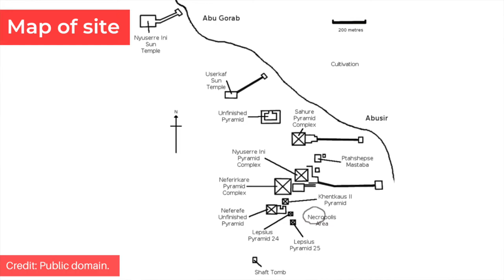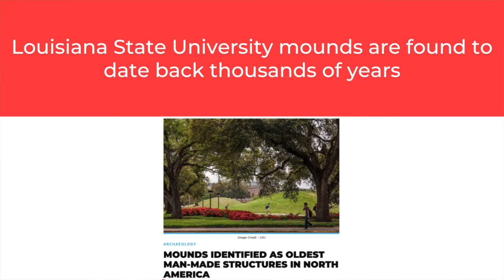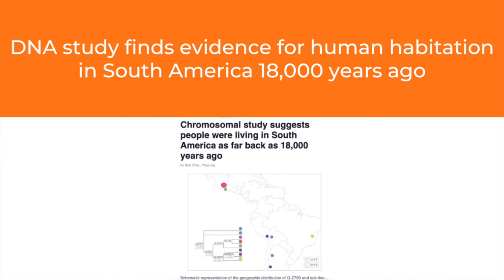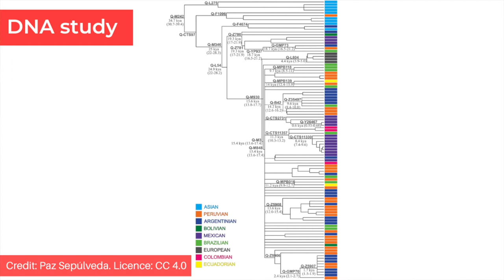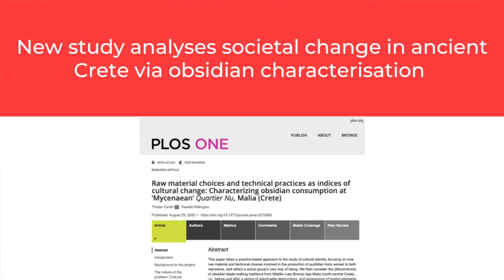MISSING Temple Of RA Discovered in Egypt!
In this week's archeology news I'm leading with the story about the discovery of a sun temple in Egypt dating back to the fifth dynasty, which might be one of the four long lost temples dedicated to the solar cult! The fifth dynasty elaborated the cult dedicated to the sun god Ra, building monuments and carrying out rituals. Texts talk of six solar temples in the Abu Ghurab region but up until now, only two had been found.

I also talk about the latest dating of the mounds at Louisiana State University, migration into South America 18,000 years ago, new research on the Zanclean megaflood in the Mediterranean, the Welsh 'Atlantis' and cultural changes in ancient Crete! Join me as I run through these fascinating news stories from the world of archeology. All sources are listed in the description below.

00:00 Introduction
01:07 Archaeologists find a sun temple dating to Ancient Egypt’s fifth dynasty
03:39 Louisiana State University mounds are found to date back thousands of years
04:54 Welsh ‘Atlantis’ immortalised in legends may have been real
06:08 DNA study finds evidence for human habitation in South America 18,000 years ago
07:16 Further research carried out into the Zanclean megaflood
08:36 New study analyses societal change in ancient Crete via obsidian characterisation

✨  REFERENCES

Jarus, O. (2022). ‘Ancient Egyptian temple to the sun cult uncovered near Cairo,’ Livescience, 26 August. (Accessed: 26 August 2022).

Heritage Daily. (2022). ‘Mounds identified as oldest man-made structures in North America,’ Heritage Daily, 22 August. (Accessed: 26 August 2022).

Zeldin-O’Neill, S. (2022). ‘Map may prove ‘Welsh Atlantis’ rooted in fact, say academics,’ The Guardian, 21 August. (Accessed: 27 August 2022).

Yirka, B. (2022). ‘Chromosomal study suggests people were living in South America as far back as 18,000 years ago,’ Phys Org, 19 August. (Accessed: 27 August 2022).

Yazgin, E. (2022). ‘Australian research shows how the Mediterranean went from brine to megaflood to thriving marine ecosystem’, Cosmos, 17 August. (Accessed: 27 August 2022).

Carter, T. and Kilikoglou, V., 2022. Raw material choices and technical practices as indices of cultural change: Characterizing obsidian consumption at ‘Mycenaean’Quartier Nu, Malia (Crete). PloS one, 17(8), p.e0273093.

✨  MUSIC CREDIT

✨  PHOTOGRAPH CREDITS

Google Earth
Cardigan Bay location

DNA study, credit: Figure 1 from paper in PloS one referenced above
Quartier Nu, credit: Figure 4 from paper in PloS one referenced above

Thumbnail: Sun god Ra, credit: Perhelion
Niuserra Sun Temple, credit: Roland Unger
Ra-Horakhty, credit: Perhelio
The mounds, credit: Spatms
Zanclean megaflood simulation, credit: Mantero, M., and Garcia-Castellanos, D

Public domain
Thumbnail: Abusir pyramids
Social media page: Artists’s rendition of Abusir and Abu Ghurab
Reconstruction of Niuserra temple
Map of site
Abusir pyramids
Gough map